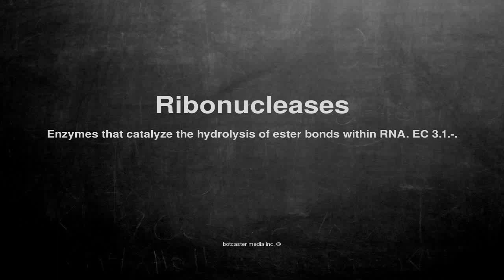Medical vocabulary: What does Ribonucleases mean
What does Ribonucleases mean in English?